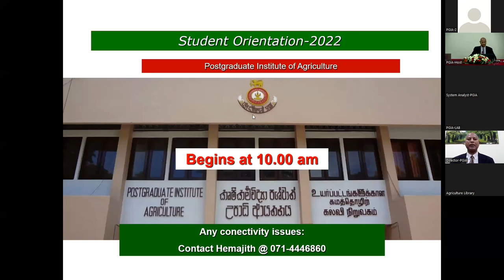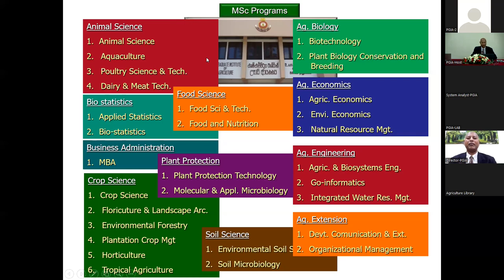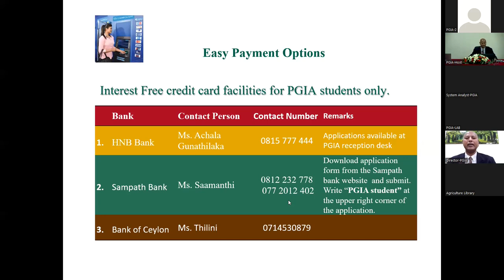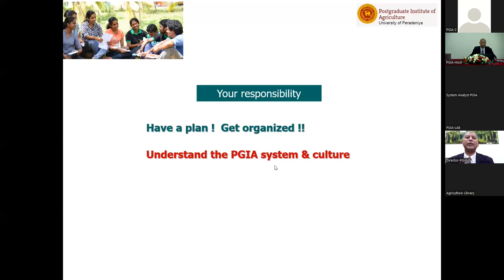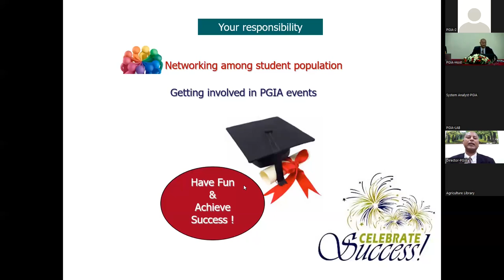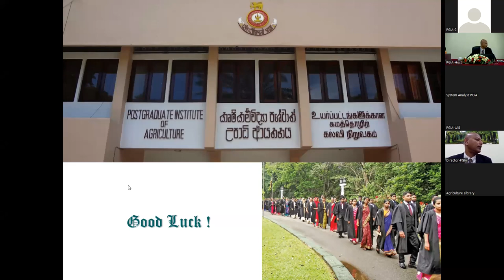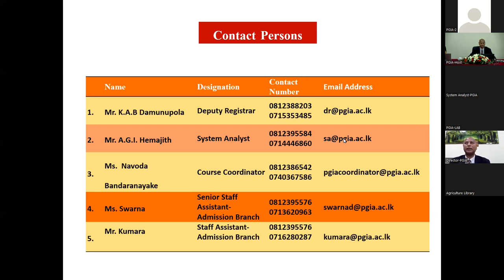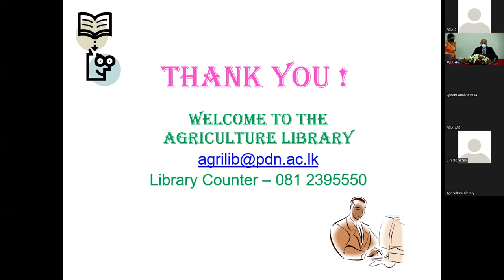PGIA Orientation 2022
The Postgraduate Institute of Agriculture (PGIA), University of Peradeniya- Orientation 2022